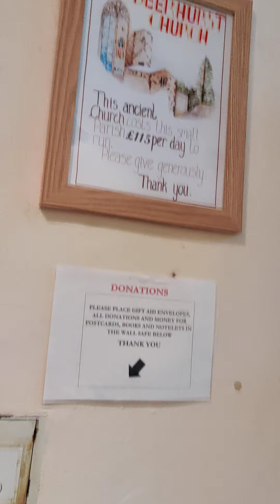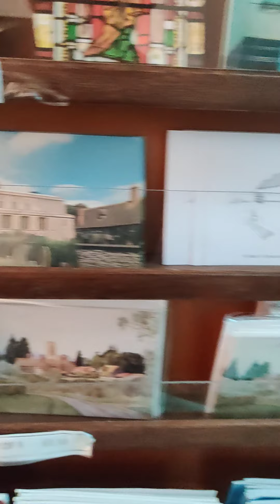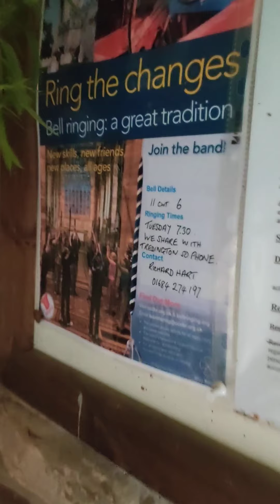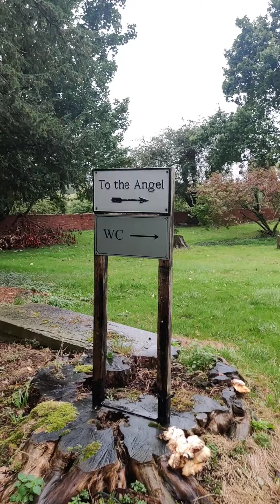Looking around Deerhurst Priory, Gloucestershire